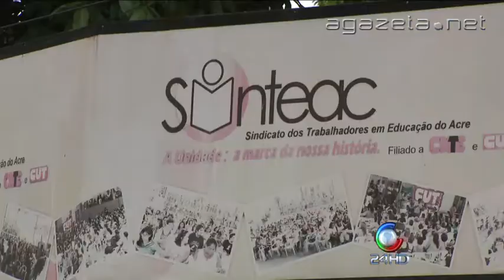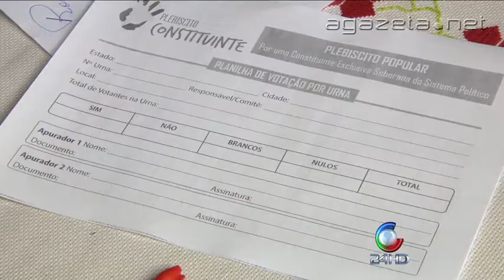Plebicito Reforma Política 26 08 2014